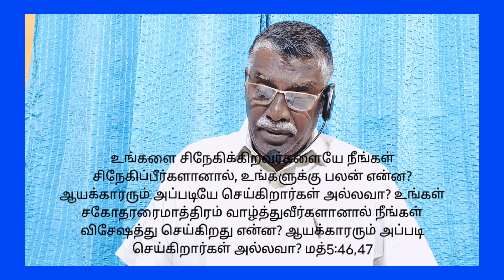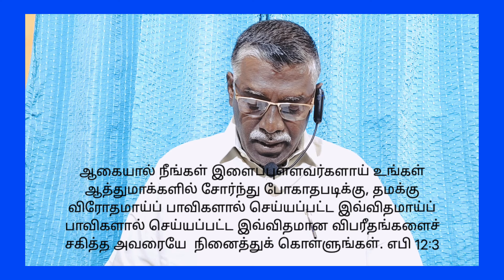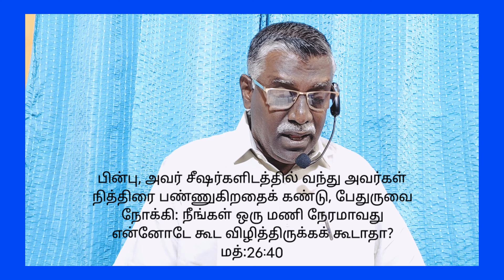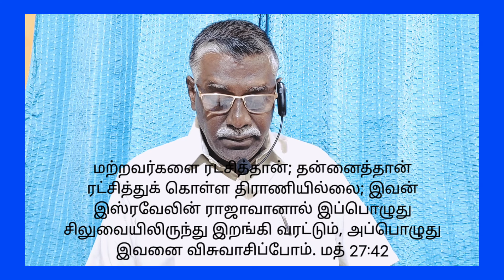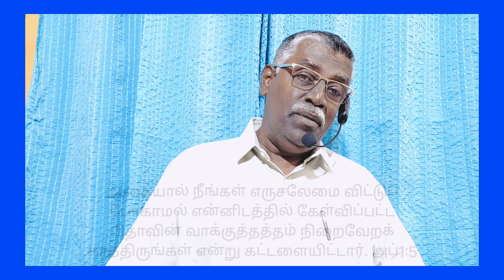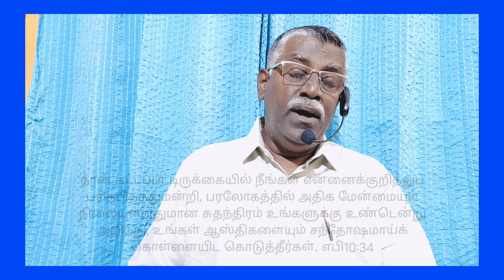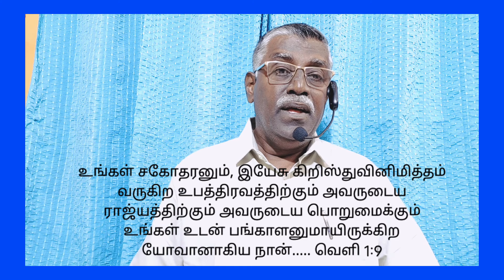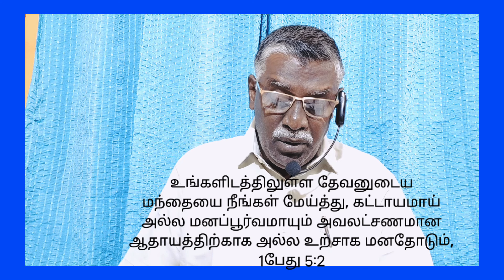2024 பிப்ரவரி மாத வாக்குத்தத்த செய்தி அவர் உங்களை விசாரிக்கிறவர்- 1பேதுரு 5:7- Rev.Dr.B.J Premkumar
அவர் நம்மை விசாரிக்க நாம் என்ன செய்ய வேண்டும்?

# மூப்பர் என்றால் என்ன?

அவரி பாடுகளுக்கு நாம் சாட்சி என்றால் என்ன?

தேவனுக்கு பங்காளிகள் யார்?

தேவன் யாரை விசாரிப்பார்?

Rev. Dr.B.Joseph Premkumar
Director
Philip Bible Colleges
Dharmapuri and Chennai